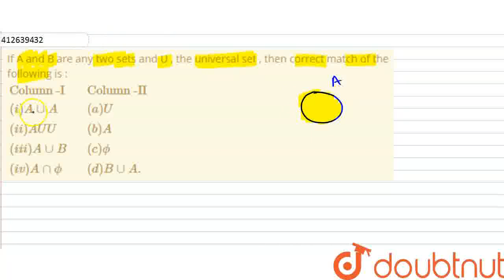If A and B are any two sets and U , the universal set , then correct match of the following is: ...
If A and B are any two sets and U , the universal set , then correct match of the following is: {:(Column -I,,Column -II),((i) AuuA,,(a)U),((ii)AUU,,(b)A),((iii)AuuB,,(c)phi),((iv)Acapphi,,(d)BuuA.):}
Class: 11
Subject: MATHS
Chapter: SETS
Board:CBSE

👉 Have Any Query? Ask Us.